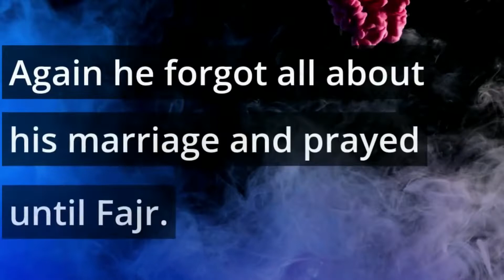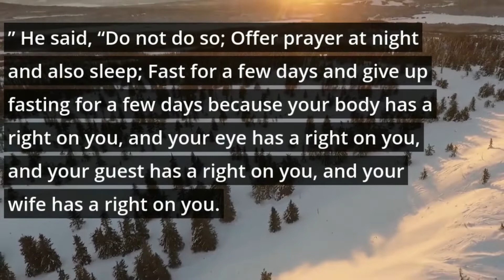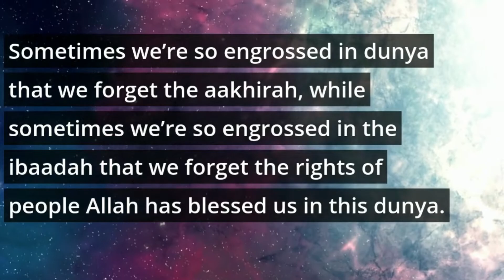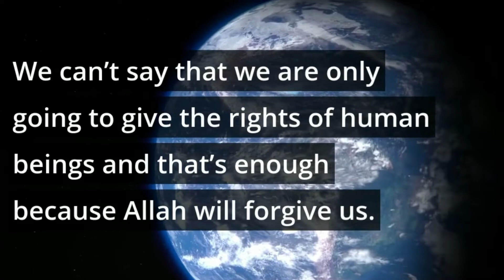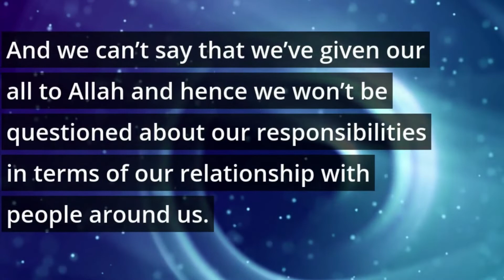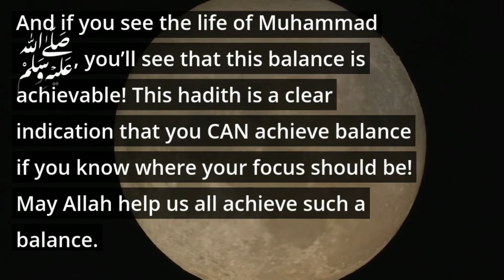Abdullah bin Amr رضي الله عنه|| Stories of companions||Heart Touching Story 😍😍😍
Stories of Less-Known Sahabah
Abdullah bin Amr  رضي الله عنه
Today's story is about Hazrat Abdullah bin Amr (R.A) who was committed earnestly towards deen, this story talks about the marriage of Hazrat Abdullah bin Amr how his dedication towards deen has made him forget about his marriage night and he kept praying until fajr this happen thrice in a row and then his father Hazrat Amr bin Aas who is very renowned sahabah took him to the prophet Muhammad PBUH to guide him about the rights of other individuals and the true Islam view.